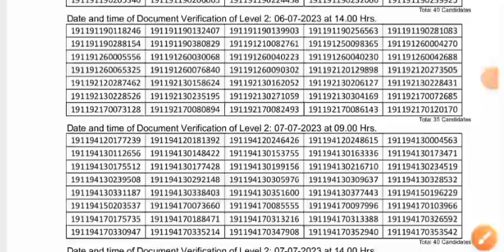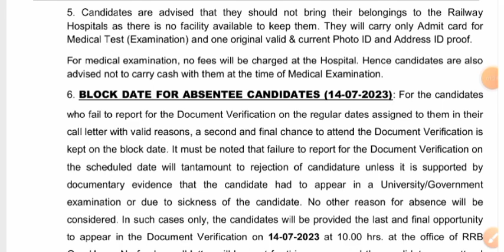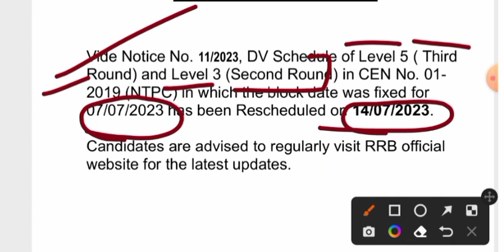RRB OFFICIAL UPDATE || एक और RRB से IMPORTANT NOTICE जारी || LEVEL 5,3,2 के CANDIDATE के लिए खुशखबरी